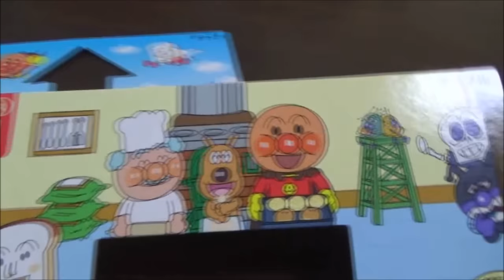Anpanman Toys PuzzleⅢ アンパンマン おもちゃ 天才脳パズルⅢ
Anpanman Toys
アンパンマンのおもちゃ
天才脳パズルⅢ